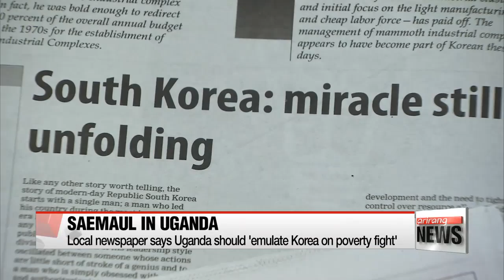Local newspaper says Uganda should 'emulate Korea on poverty fight'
우간다 현지 언론, 한국의 개발 모델 배워야
  Uganda should adopt Korea's development model to achieve its own development goals.
That's according to a local newspaper, New Vision.
  It was stated in an article published Sunday that nearly 6-hundred Ugandan officials received customized, on-site training in Korea through the end of 2015.
During their training, the officials learned about Saemaul Undong, the New Community Movement, a Korean development model that grew out of a national movement to fight poverty based on the key principles of education, diligence, self-reliance and mutual cooperation.
Lutalo, a sub-county chief said... their own Saemaul Undong action plan improved the villagers' living standards and productivity.